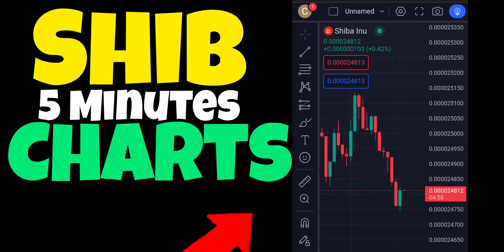Chart 5 Minutes Shiba Inu Coin